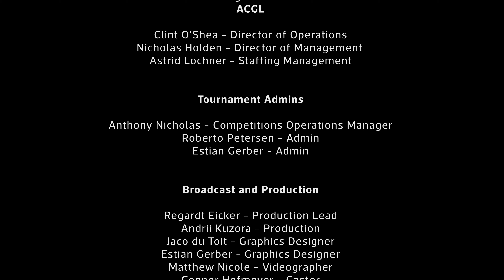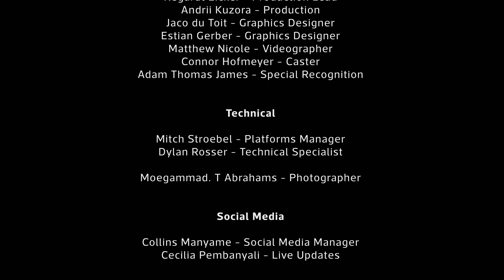SHIFT Gaming Experience | Official ModernWarfare2 LAN Aftermovie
Taking place online and in-person, we hosted a national Call of Duty event with the best teams in the country taking part! The live, in-person event took place at Canal Walk, where we saw the Top 4 teams in CODZA battle it out against each other. History was made on multiple occasions with 3 reverse sweeps taking place on opening day and one player cementing his name in the CODZA Hall Of Fame, by claiming his second "chip", LAN win of the year!

Hosted in partnership with Computer Mania, Gizzu and Redragon, players from across the country played for the chance to win their share of the R35 000 prize pool and be crowned 2023 SHIFT Gaming Experience champion.

Participating Teams:
Dogs of War
Aerial Gaming
HighBorn Esports
VYBN Esports

“Together with our partners, it’s time we bring our rainbow nation together and provide them with an opportunity to do more than just shop,” says Hyprop Brand and Campaigns Marketing Manager, Christie Stanbridge, who notes that creating spaces and connecting people lies at the company’s core, which is why supporting gaming in SA is a natural (and fun) extension for the brand.

“We are thrilled to partner with Hyprop to bring this exciting gaming experience to our customers,” adds Jason Probert, General Manager: Digital Services at MTN South Africa. “In line with our promise to deliver bold digital solutions for Africa, this partnership is another way we are demonstrating our commitment in providing experiences using our digital services and our best network connectivity. We encourage our customers to visit our activations in these shopping malls to experience an esports gaming tournament that they have never seen before.”

About Hyprop

Hyprop is a JSE-listed Real Estate Investment Trust (REIT) focused on creating spaces and connecting people by owning and managing dominant retail centres in mixed-use precincts in key economic nodes within South Africa and Eastern Europe.